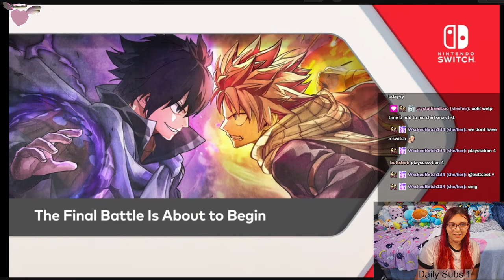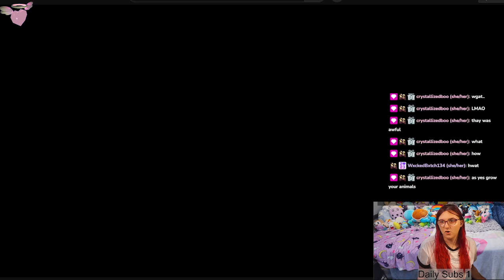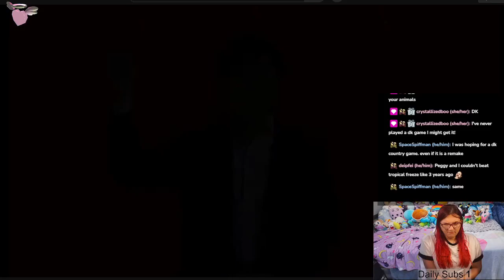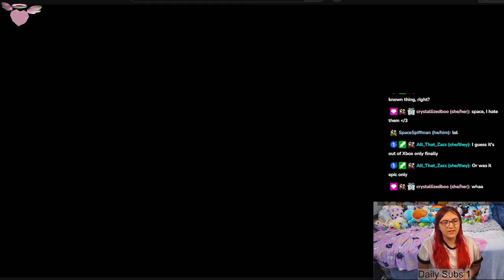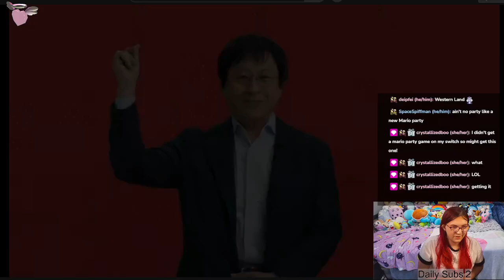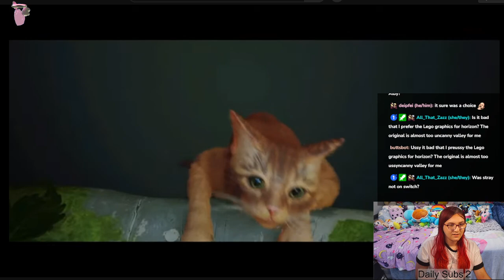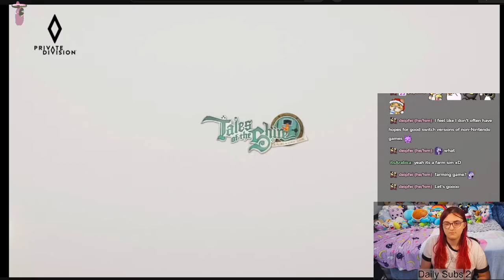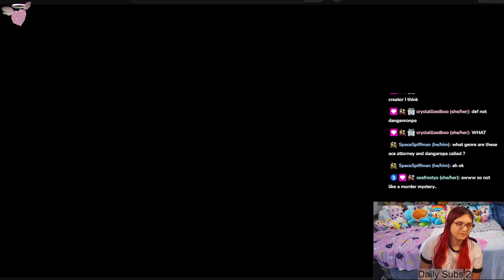The best Direct in years?! - Nintendo Direct Full react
The nintendo direct just dropped! What did you think? I honestly think it was one of the better directs in awhile, let me know down below what you are excited for from this Nintendo Direct!